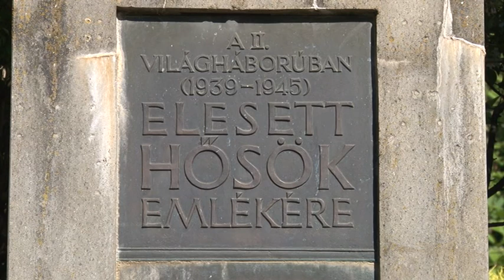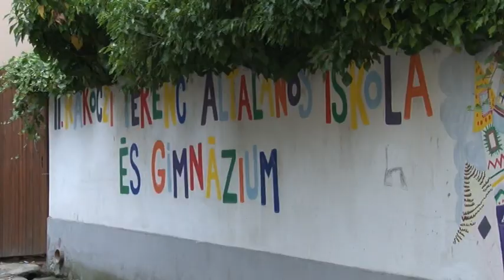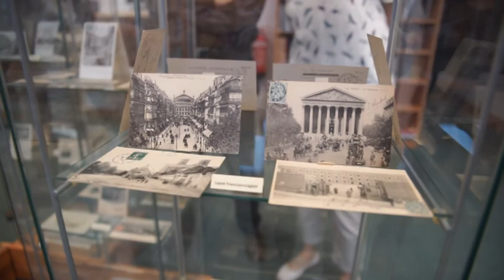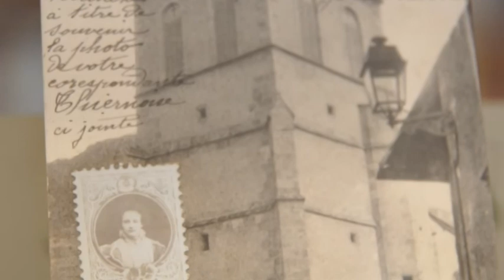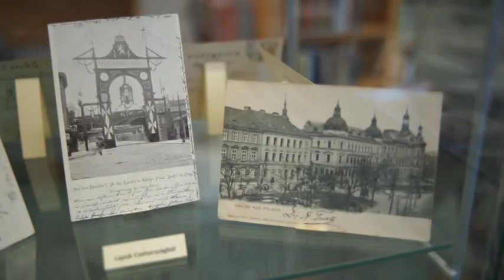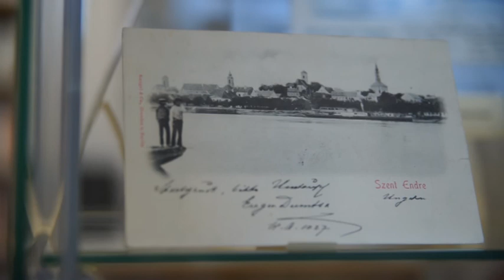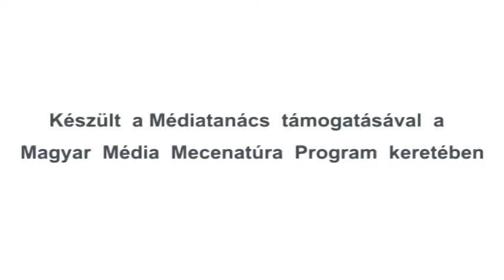Szentendre MA / TV Szentendre / 2017.05.29.